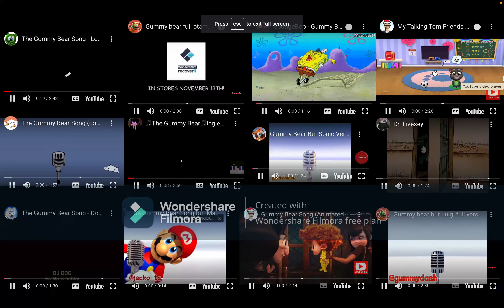12 Gummy Bears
Hey guys, in this video, I put together 12 different versions of the gummy bear song.